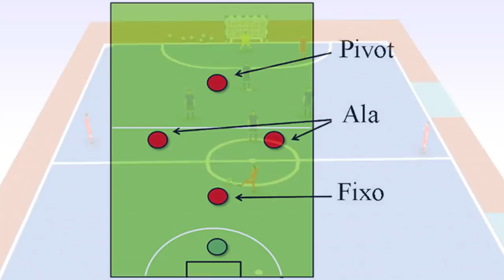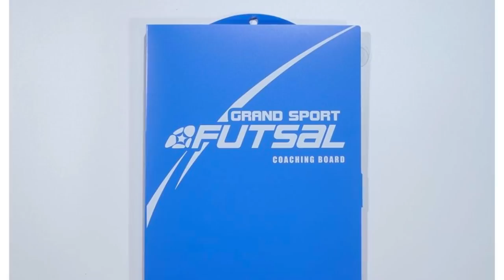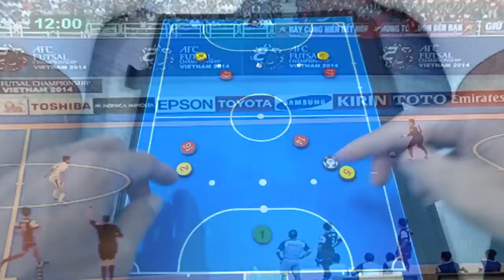NHỮNG SƠ ĐỒ CHIẾN THUẬT trong FUTSAL không phải ai cũng biết | GÓC CHIẾN THUẬT (FUTSAL TACTICS)